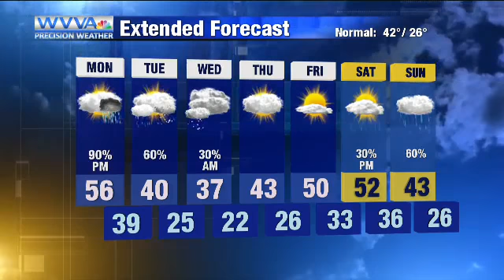1 21SUN11PM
Meteorologist Rob Martin
WVVA-TV NBC, Bluefield WV
Sunday 11PM Weather: FUN